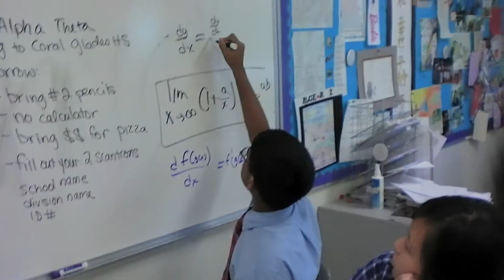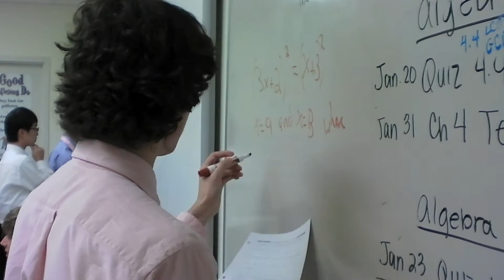Saint Andrew's School Mu Alpha Theta Math Students Prepare for Competition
Mu Alpha Theta is the National High School and Two-Year College Mathematics Honor Society with over 88,000 student members in more than 1,800 schools. We are dedicated to inspiring keen interest in mathematics, developing strong scholarship in the subject, and promoting the enjoyment of mathematics in high school and two-year college students.

Mu Alpha Theta at Saint Andrew's School in Boca Raton, Florida:

 •Provides a method for schools to recognize and encourage those students who enjoy and excel in mathematics.
 •Organizes competitions for students to participate in both at our own school and at schools where they will interact with others from across the southern part of the state of Florida.
 •Provides peer tutoring for students at all grade levels at Saint Andrew's school during school, after school, and in the resident halls.
 •Hosts a Problem of the Week to foster a love of mathematics among students in the Upper School.